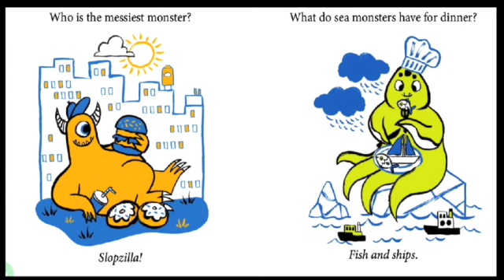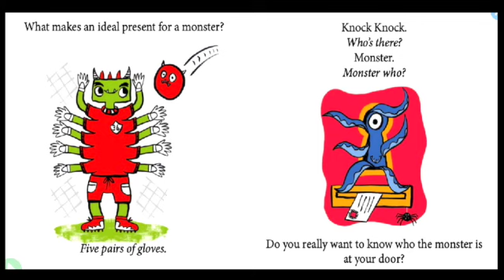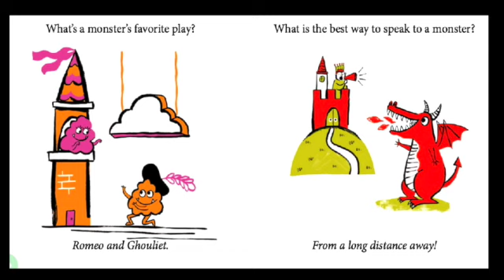ONLINE BOOKS FOR KIDS.KNOCK KNOCK MONSTER WHO.READ ALOUD FAMILY TIME.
KIDS STORIES. ONLINE BOOKS FOR KIDS.KNOCK KNOCK MONSTER WHO.READ ALOUD FAMILY TIME.AUDIO BOOK STORY IN VISUAL FORM. KIDS STORIES.BEDTIME STORIES FOR KIDS IN ENGLISH AND FUNNY BEDTIME STORIES FOR KIDS.READ ALOUD BEDTIME STORIES.I LOVE YOU THROUGH AND THROUGH.HAPPY BED TIME STORIES.READ ALOUD.STORIES FOR KIDS.STORIES TO HELP KIDS SLEEP .MORAL STORIES .BEDTIME STORIES FOR TODDLERS . BEDTIME STORIES FOR PRESCHOOLERS.STORY TALES FOR CHILDREN.KIDS STORIES.TODDLERS FUN.SHORT STORIES.SWEET STORIES.AUDIO STORIES FOR KIDS.LOVELY BEDTIME STORY.VISUAL STORIES FOR KIDS.SHORT STORIES FOR BABIES.NEW SLEEP STORY FOR KIDS. MORAL STORIES